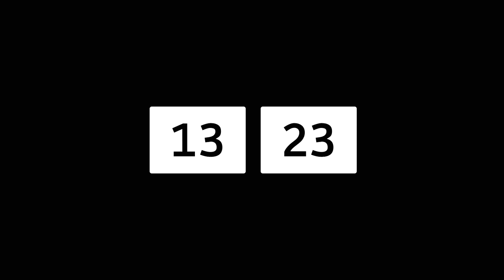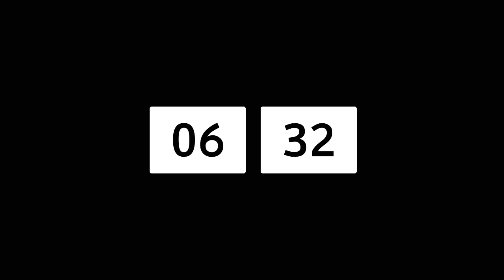Summit at the Improv 11.23.19 Darrell Hammond & Louie Sabatasso